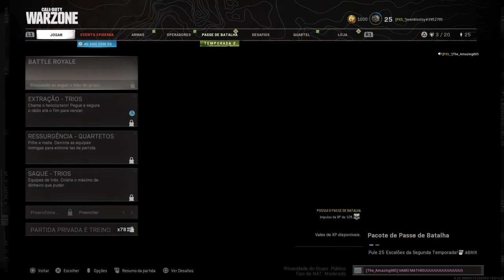Call of Duty®: Modern Warfare®_20210306183504